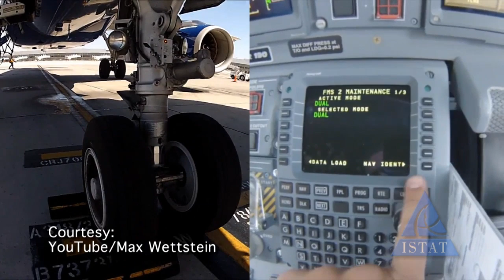Careers In Aviation - JetBlue Pilot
Shanti Merriman is a 1st Officer at JetBlue Airways.  See what he does in his seat up front in an airliner.  To learn more about how you can find a careers in the aviation industry, go